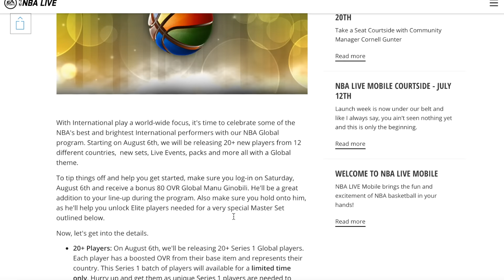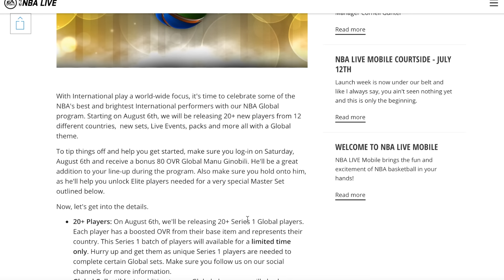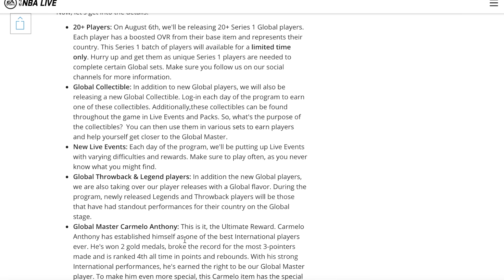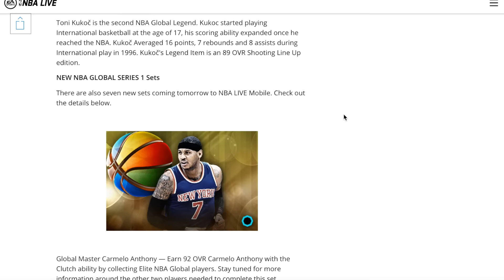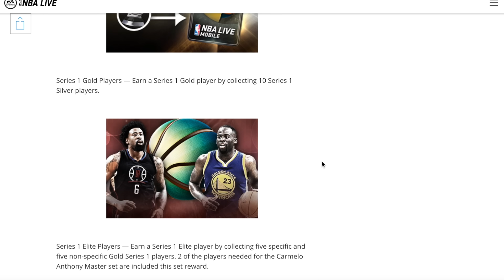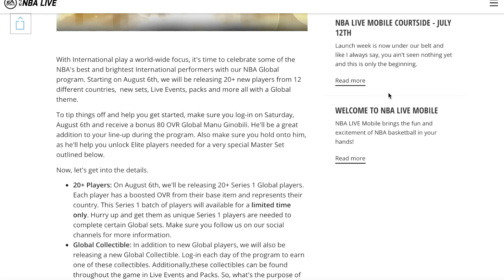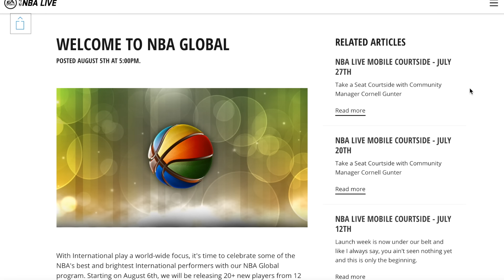NBA Live Mobile!! NEW PROMO GLOBAL!! A.K.A Olympics!!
NBA Live Mobile!! NEW PROMO GLOBAL!! AKA OLYMPICS!!

Thanks